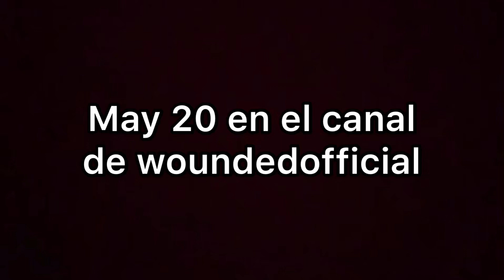Siempre Relajado - Clave 51 preview